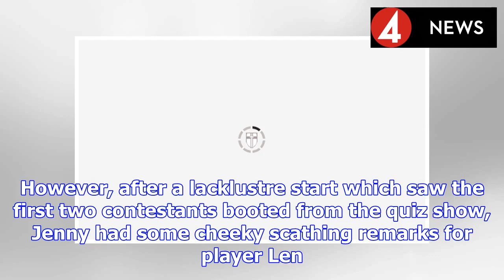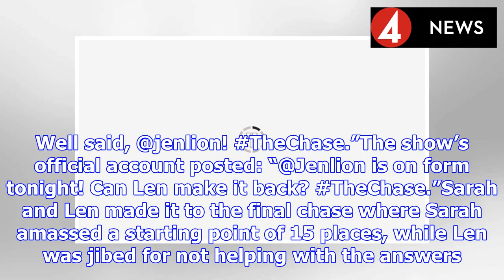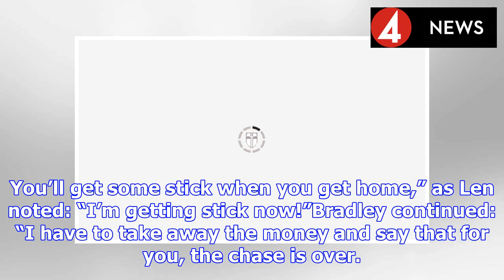The Chase: Bradley Walsh hits back at Jenny Ryan remark ‘No need for that!’ | BS NEWS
Tonight, The Chase host wasn’t entirely happy with some of chaser Jenny Ryan’s comments about his contestants. This evening’s team saw Bex, a 31-year-old restaurant manager from West Yorkshire, alongs...